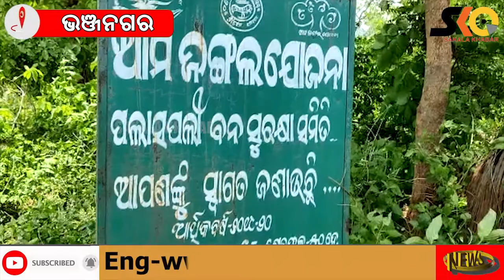କୂଅ ଭିତରେ ଖସିପଡ଼ିଲା ଛୁଆ ହାତୀ, ୪ ଘଣ୍ଟାର ସଂଘର୍ଷ ପରେ ଉଦ୍ଧାର।